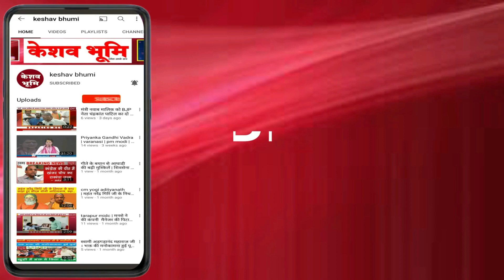पालघर से यात्रियों को लेकर गया कार चालक हुवा लापता | palghar police | Nashik ।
पालघर में एक हैरान करने वाला मामला सामने आया है इस घटना को जो भी सुनता है वह सन्न रह जाता है | तीन दिन पहले पालघर से यात्रियों को लेकर नाशिक गया कार चालक आसिफ घांची अचानक लापता हो गया है | कार चालक की तलाश में उसके परिजन और पालघर पुलिस जुटी हुई है| अब आसिफ के परिजनों कों किसी अनहोनी का डर सता रहा है |
Nashik । Asif Ghanchi । palghar police । Tourist car । नाशिक । टूरिस्ट कार । आसिफ घांची । palghar news